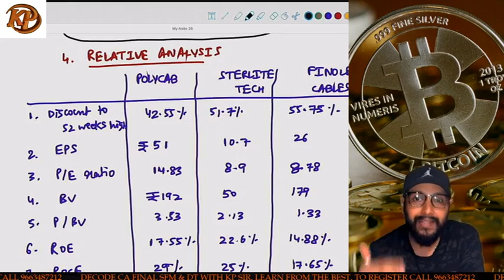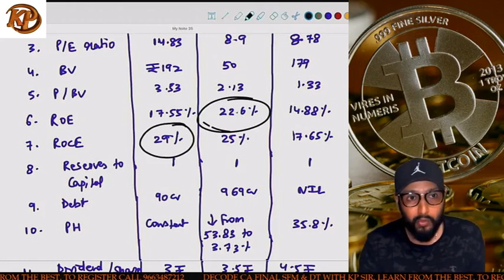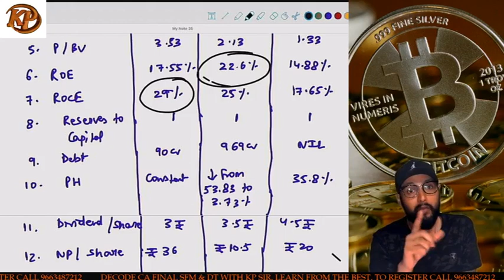VLOG 21 - DECODING EQUITY MARKETS - STOCK ANALYSIS OF POLYCAB - PART 1